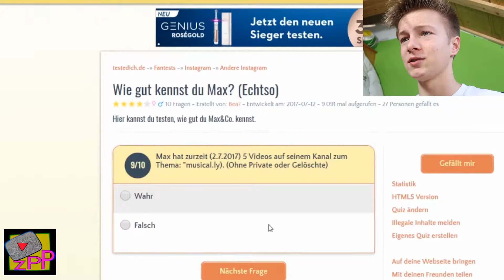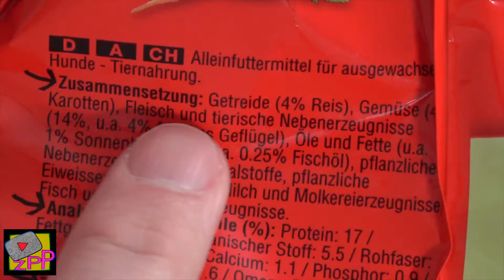Best of Youtube 'ZAPPED' [DE edition] - 22.01.18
Die beliebtesten 57 Viedos vom 22.01.18:
1. Next Level | DEUTSCHRAP MASHUP 2018 | (Azet, Rafcamora, Olexesh,...) | Ks x Danergy
2. Makler Vong Heute
3. ذا فويس كيدز 2 الحلقة الثامنة | مرحلة المواجهة
4. Sturmtief "Friederike" wütet in Hessen
5. Blutiger CR7 beendet Torflaute bei Gala: Real Madrid - Deportivo 7:1 | Highlights | LaLiga | DAZN
6. 5 FITNESS Frühstücks Rezepte - IN 3 MIN. - Schmale Schulter
7. Dschungelcamp 2018 | Highlights Tag 1 | 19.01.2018
8. Smile Wide!: Fails You Missed 26 (January 2018)
9. TOLGSHOW 4. Bölüm
10. My Horibal Speling
11. Συλλαλητήριο για την Μακεδονία 2018
12. Lucas the Spider - Captured
13. 20 EVERYDAY HACKS THAT MAKE LIFE EASIER
14. Meine Story!
15. Bahtiyar Ölmez 10. Bölüm
16. 8 größten Zaubertricks der Welt enthüllt!
17. Sztorm - Orkan Friederike w Holandii 150km/h - najsilniejszy wiatr od 1901r. storm
18. NEYMAR JR FUßBALL CHALLENGE !!!
19. Everyday A Picture: Happiness | Julien Bam
20. React: YouTube Trends 4 - Januar
21. Üble Beleidigungen: Schalke-Fans beschimpfen Goretzka | SPORT1
22. 🚫 Meine Reaktion auf FASHION NO GO'S
23. New Eritrean film Dama ( ዳማ ) part 23 Shalom Entertainment 2018
24. DSDS 2018 | Marc Imam mit "A Song For You" von Donny Hathaway
25. The Voice Kids 2   مرحلة المواجهة   جيسيكا غربي   يائيل القاسم   زين عمار   فريق نانسي
26. Das ist CINEMA STRIKES BACK!
27. Thomas Dressen gewinnt die Abfahrt in Kitzbühel auf der " Streif "  720p HD
28. DIE HÄSSLICHSTE TORTE DER WELT | Joey's Jungle
29. Alles FAKE?! - NASA Unterläuft Fehler Bei Live-Übertragung Auf Der ISS
30. Dschungelcamp 2018 - Tag 2:  Zoff! Tatjanas TRÄNEN! Jenny VS. Daniela Katzenberger bei IBES RTL
31. Ex-Darknet-Dealer packt aus: "Und fertig ist ein Online-Drogen-Imperium"
32. Sturm der Liebe Vorschau für Folge 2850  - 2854
33. How to Make Life More Interesting
34. Haus Tour!! - Wir zeigen Euch unser zu Hause
35. Wenn ICH mich selbst GOOGLE... 😥
36. 11 GENIALE PRANKS! LUSTIGE STREICHE FÜR FREUNDE UND FAMILIE!
37. Strom verlegen / Küche mauern – Spelunken Renovierung Teil 2 | Kliemannsland
38. VORSÄTZE ⎮ VORSTELLUNG VS. REALITÄT ⎮ Younes jones
39. Nicht beschlussfähig: AfD jagt Bundestag 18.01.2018
40. 1 TAG LANG KING mit DIENER Teil 4 |  FaxxenTV
41. Meine Nachricht an Logan Paul - RIP Logan Paul
42. E diela shqiptare - Ka nje mesazh per ty - Pjesa 1! (21 janar 2018)
43. STURM "Friederike" und seine Zahlreichen OPFER | ORKAN Deutschland
44. 1 TAG im 2 METER SCHNEE! - Andre vs Cengiz
45. DER WÜSTEN PRANK! (2 Tonnen Sand😱 )
46. Orkan Friederike: So heftig erleben unsere Nutzer den Sturm
47. مرحلة المواجهة: فالنتينا الكركي، فاطيمة أحمد ومحمد البندي
48. Sturm Friederike - Grandiose Pilotenleistung am Airport Düsseldorf bei bis zu 110 km/h Seitenwind
49. Eltern rasten aus: 14-jährige erfährt zu spät, dass sie schwanger ist | Klinik am Südring | SAT.1 TV
50. Mesut Özil mit Traum-Assist: FC Arsenal - Crystal Palace 4:1 | Highlights | Premier League
51. So ein Scheiss! - TIERFUTTER
52. ANIMUS - MEIN LEBEN FÜR DEINS (OFFICIAL VIDEO) PROD. BY GOREX
53. Abschied & Neubeginn - Alles wird anders!
54. ENO - WÄWÄ (Official Video) ► Prod. von NISBEATZ
55. Veysel Mutlu - Vay Delikanlı Gönlüm - (Official Video)
56. Lockvogel Joyce Ilg als schusslige Kosmetikerin | Verstehen Sie Spaß?
57. Experiment! Eine Uhr  mit Menschlichen Körper angetrieben.